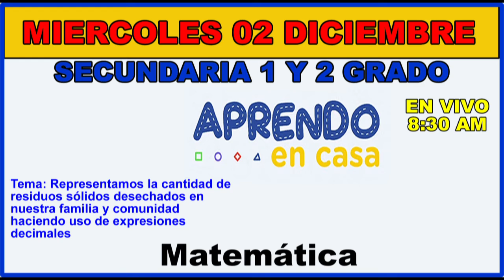SECUNDARIA 1 Y 2 APRENDO EN CASA MIÉRCOLES 02 DE NOVIEMBRE